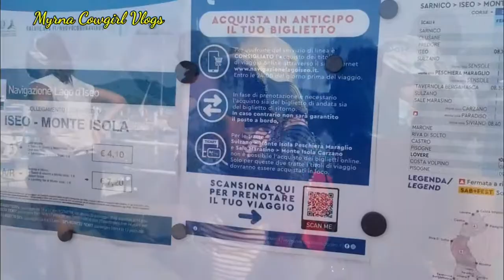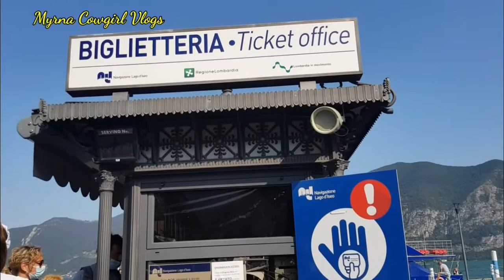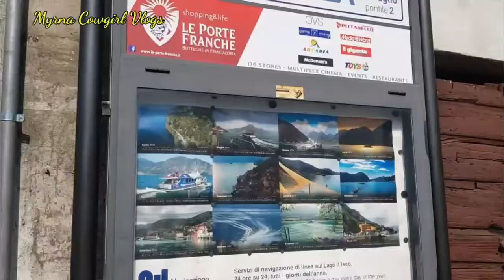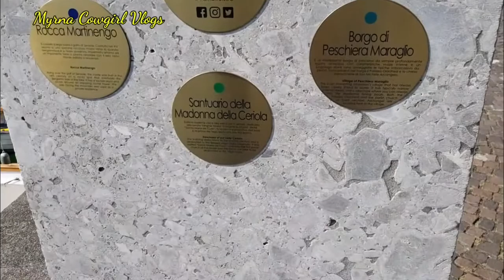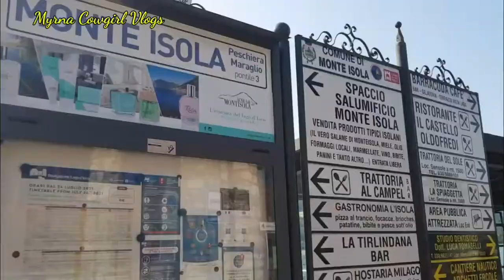amazing ISLAND , MONTE ISOLA ITALY || Lago D' Iseo || TRAVEL TOUR vlog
amazing ISLAND , MONTE ISOLA || LAGO D' ISEO ||  TRAVEL TOUR vlog

Monte isola is an ISLAND in Lago D' Iseo in LOMBARDIA .Its have a superface with 4, 5 km .One of the biggest Island of EUROPE MERIDIONAL.
Monte isola is an comune independent with 1.680 inhabitans .Its shown at the province of BRESCIA .

Have a nice day !